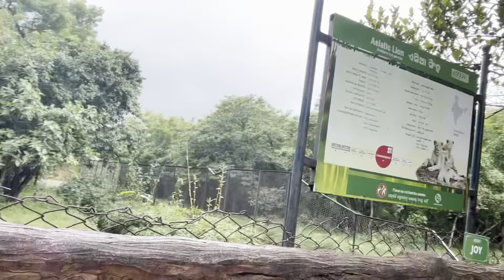ବର୍ଷା ରେ ଵୁଲିଲୁ ଆମେ ନନ୍ଦନକାନନ! !@Swastikchutkivlog